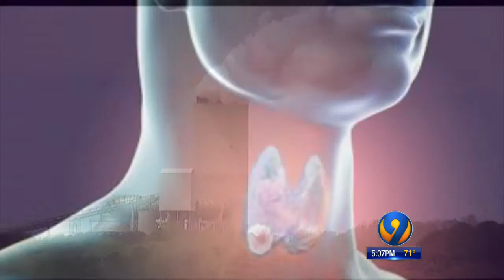Local Leaders Seek Answers To High Rate of Thyroid Cancer in 2 Mooresville Zip Codes